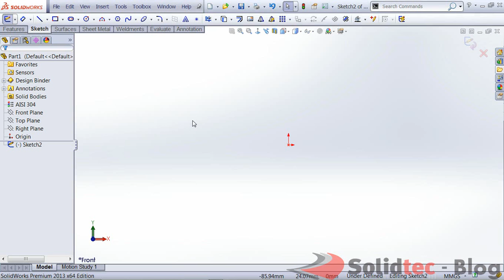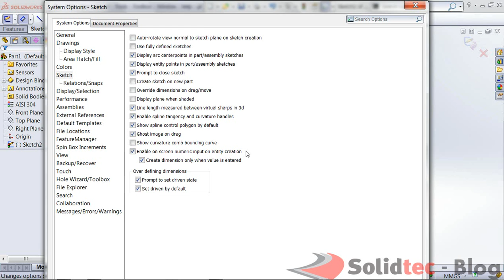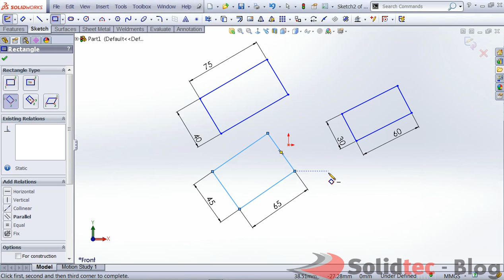Sketching with Auto dimensions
In this video Solidtec Applications Engineer Stewart Nankivell shows us how we can speed up the sketching process by automatically adding dimension during sketch creation. All of this can be done with SolidWorks 2013.